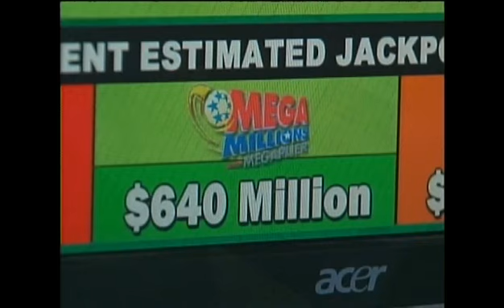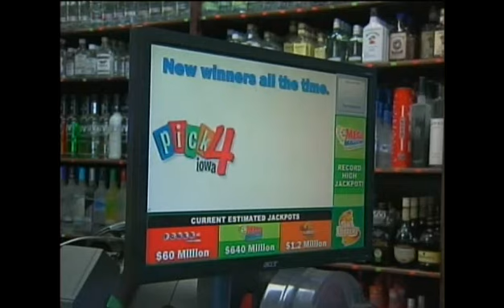Iowans Line Up For Mega Millions Tickets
CEDAR RAPIDS, IA (KGAN) -- Lottery fever has hit the Corridor. "I get two every store I go to," says one buyer. Lines of people trading in their cash for the chance at 640 million more. Semoan Bulter SOT 04:51:23 "How can you turn that down," says Semoan Bulter.     Each time the door would open, another person entered with the hope their numbers are the ones called for the jackpot